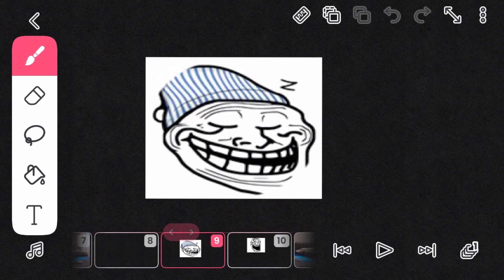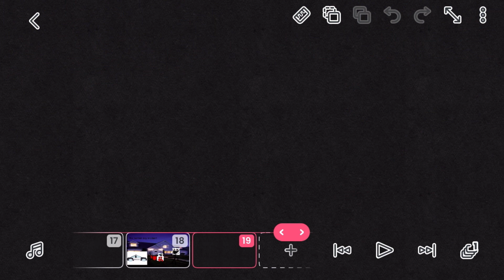The normal day incident